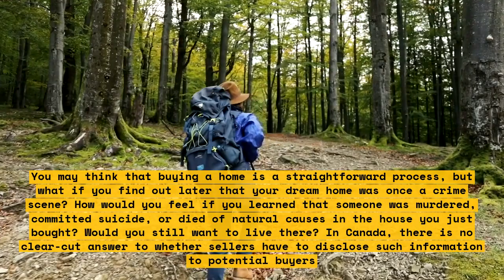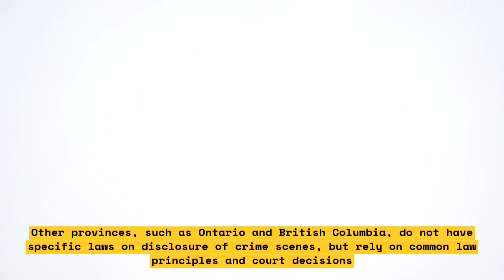How Manitoba is turning crime scenes into dream homes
In this video, we explore how Manitoba is turning crime scenes into dream homes. We'll take a look at the process of transforming these spaces and the people behind it. You'll learn about the challenges they face and how they overcome them. Join us as we discover how Manitoba is making a difference in the lives of people who have been affected by crime.